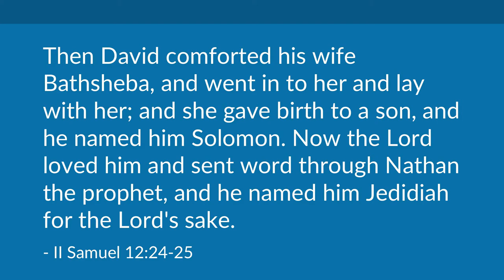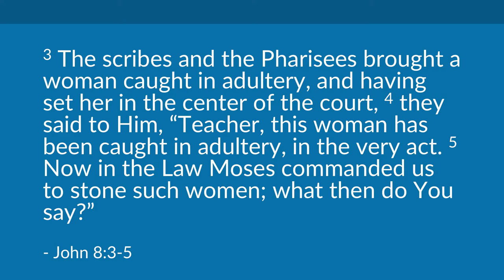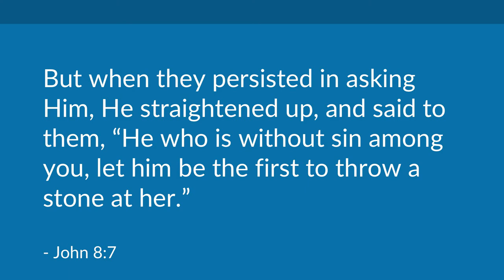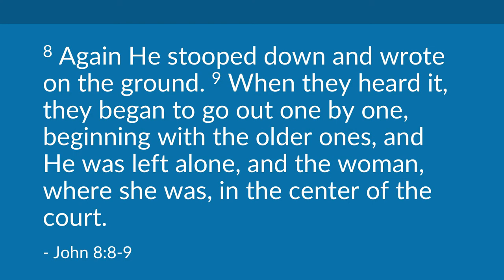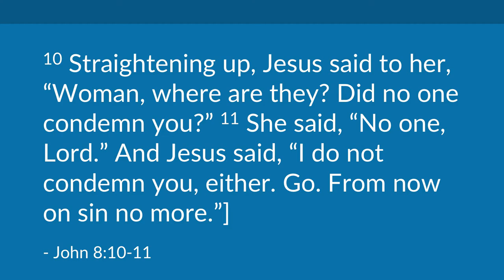The God of Second Chances | Mike Mazzalongo | BibleTalk.tv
The story of David and Bathsheba is used to illustrate the gracious nature of God's character and the power of His forgiveness.